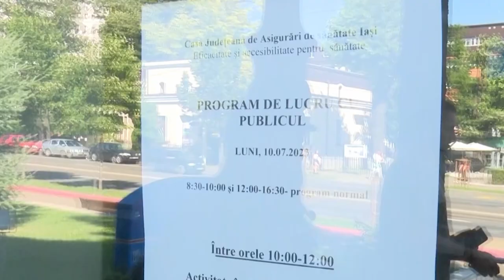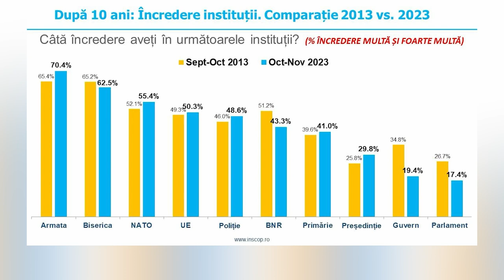Stiri nationale marti 14 11 2023